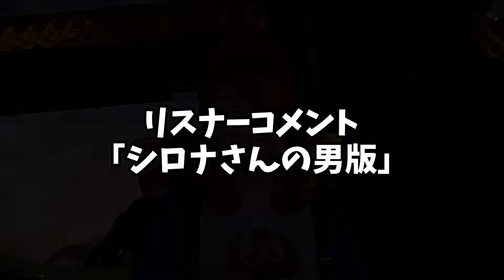実況者で一番情けない男の転生物語【ポケモンレジェンズアルセウス】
チャンネル＆Twitter登録よろしくね！

【切り抜いたアーカイブ】